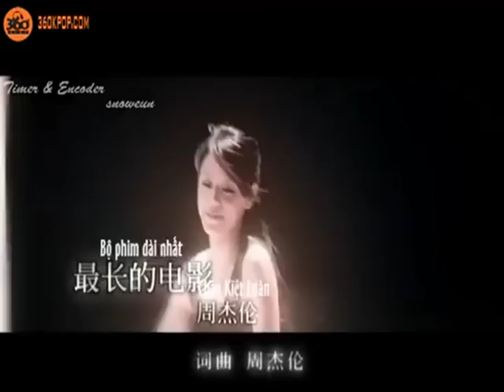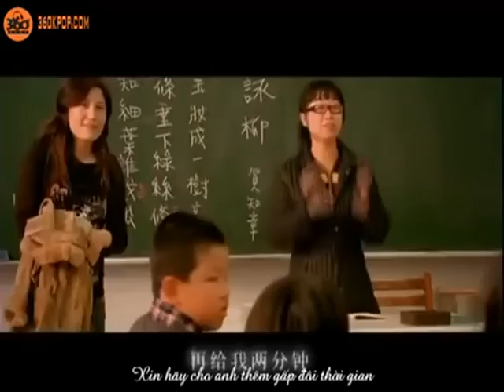Bộ phim dài nhất - Jay SubViet [ZinTub]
Xem và cảm nhận nhé !
Một chút lý lịch của Jay :)
JayChou :18/1/1979
Nơi sinh: Đài Bắc - Đài Loan
Nhóm máu: 0
Chòm sao: Ma Kết
Chiều cao: 173 cm
Cân nặng: 60kg Ngôn ngữ: Quan Thoại, Phúc Kiến
Học vấn: Trung Học
Năng khiếu: sáng tác, viết nhạc, chơi bóng rổ Nhạc cụ: piano, cello, guitar, trống jazz
Thể thao: bóng rổ
Câu cửa miệng: có tuyệt ko?
Thể loại nhạc yêu thích: RnB, hiphop
Màu: xanh lam
Diễn viên yêu thích: Lý Liên Kiệt
Cầu thủ bóng rổ yêu thích: Michael Jordan
Nghệ sĩ yêu thích: Usher, Babyface
Nơi muốn tới nhất: Pháp
Nguyện vọng: Du lịch vòng quanh thế giới
Điều anh ko thích ở bản thân: nhút nhát và trái tim hơi mềm yếu
Sở thích: viết nhạc, xem phim, chơi bóng rổ, chơi games